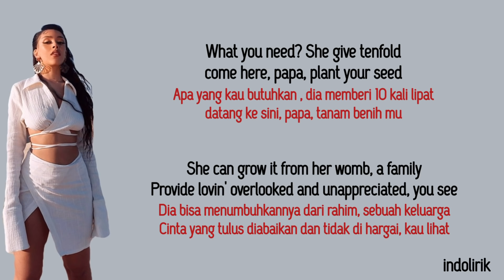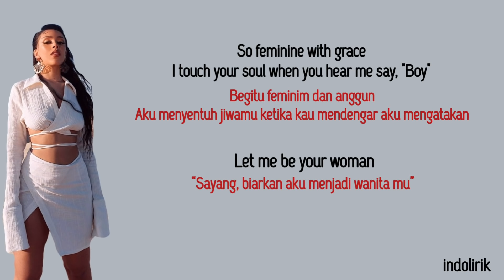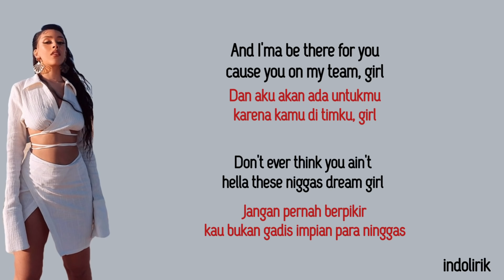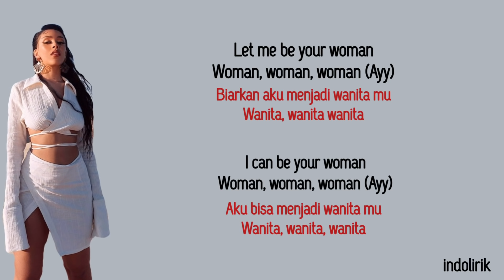Doja Cat - Woman | Lirik Terjemahan